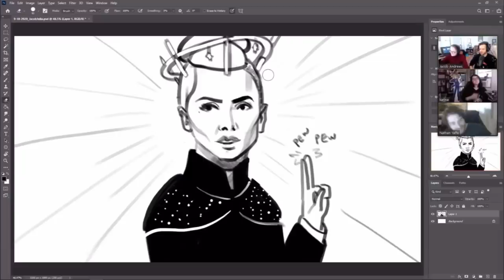jacob getting punked by the unknowable cosmos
this is comeuppance (he was commed up on)